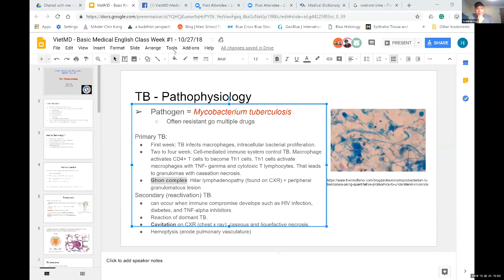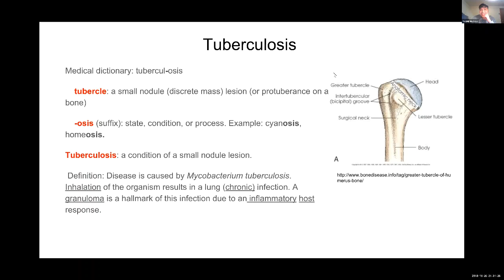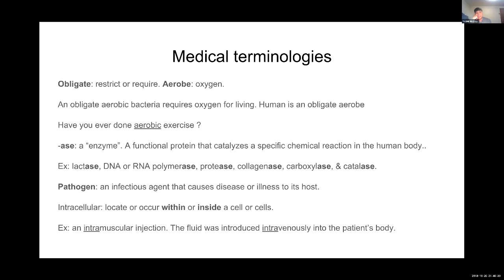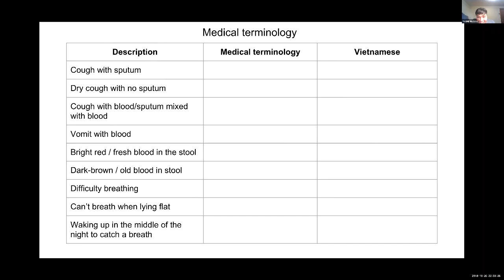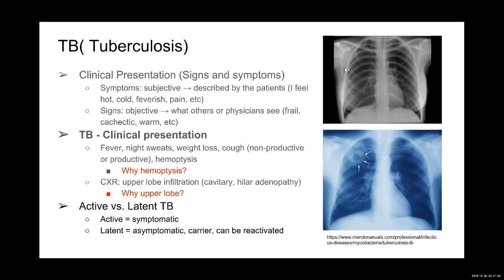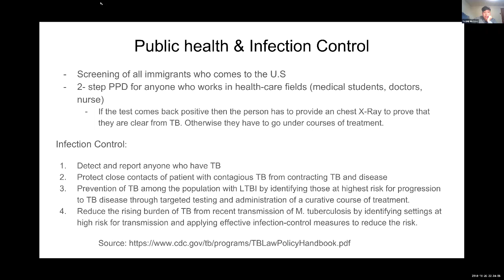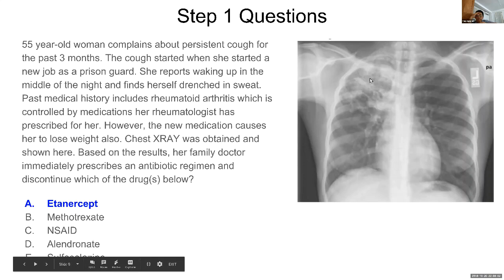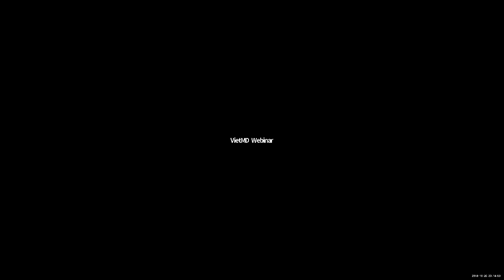Medical English/Step 1 - Week #2 (10/27/2018)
To learn about our class, please visit VietMD.net or facebook